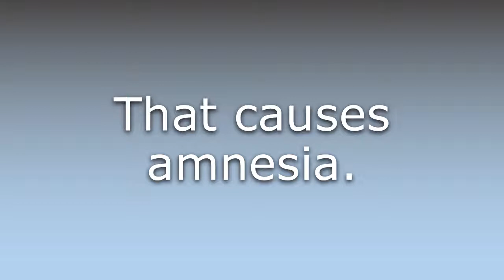What does Amnestic mean?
What does Amnestic mean in English? Learn the meaning of Amnestic.